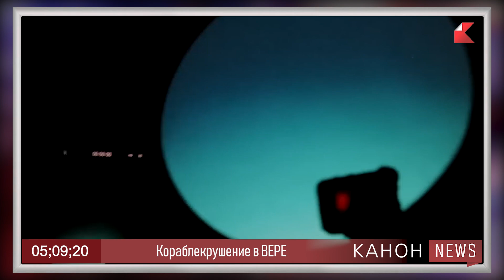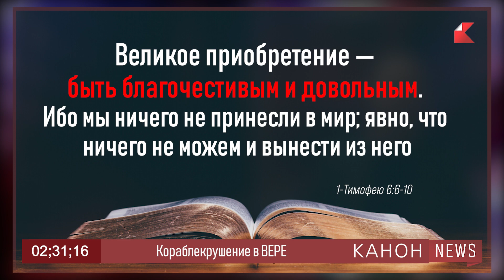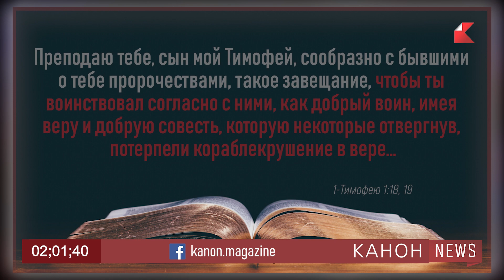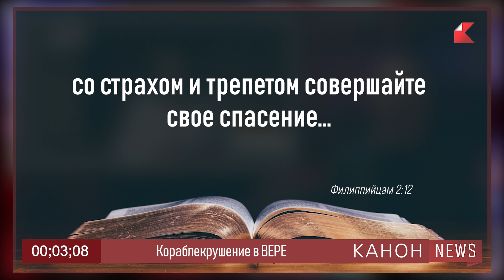"ТИТАН" - кораблекрушение в ВЕРЕ | KANON News #84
В июне этого года произошла катастрофа, унесшая жизни пяти человек. По сравнению с другими трагическим событиями войны в Украине, эта новость тогда затерялась в потоке информации, но потом всё равно обратила на себя внимание. Смерть пакистанского миллиардера и известных людей, халатность и опасная самоуверенность не оставили равнодушными многих. Мы увидели в этом событии духовный смысл и истину, записанную Апостолом Павлом в 1-м послании к Тимофею, а также предупреждением самого Иисуса Христа.

Мы благодарим читателей и зрителей за внимание к публикациям и видео-материалам.
Наш канал будет пополняться новыми актуальными темами по рубрикам:
— Канон-новости
— Слово
— Канон-культура
— «Христианский кинообзор»
— «Христианская галерея»
— «Литература» и др.
— Коротко
— Гид по Америке
— Наши в Америке